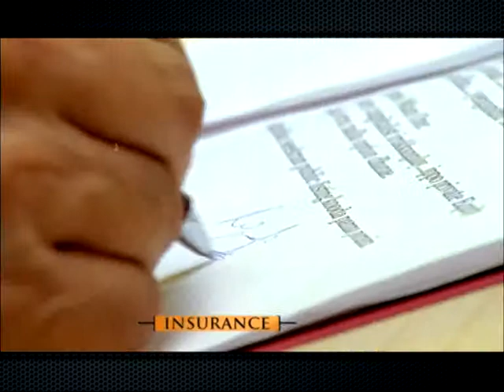Poor Man Production - Ad Film - SHS investment banking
The concept of the ad was a to the point communication for Entrepreneurs to understand that growth need not always be slow. taking advise from qualified professionals can take the business to great heights.